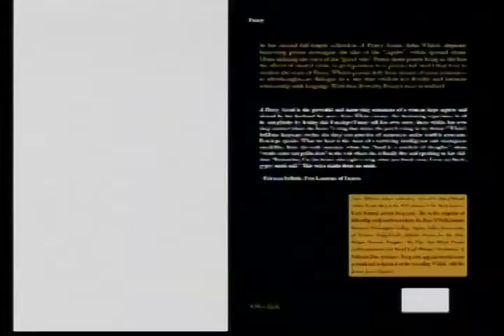David Perry speaks with poet Arisa White about her new collection A Penny Saved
Episode # 163
Monday -- Friday, November 5 - 9 am & 10:30pm
Saturday & Sunday, November 10 - 11, 10:30pm